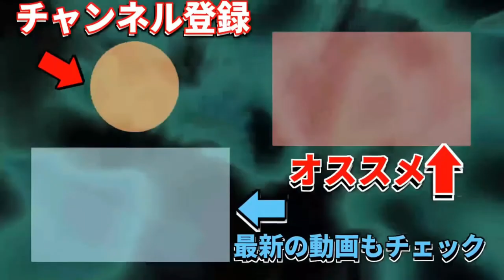3周年！すっかり忘れてた！